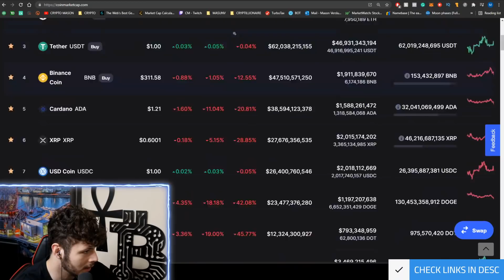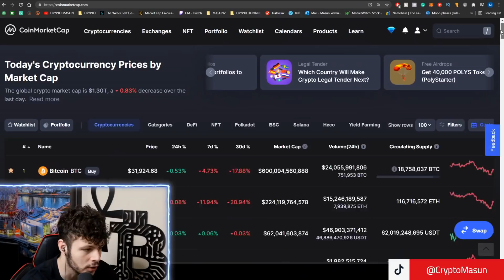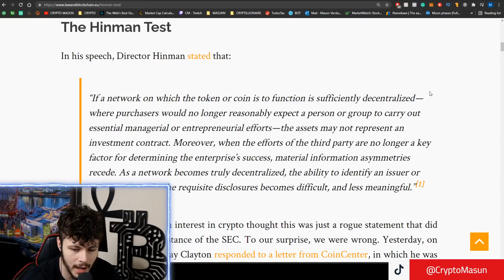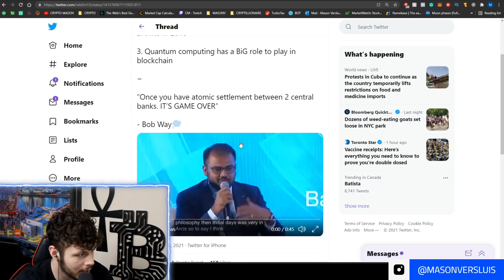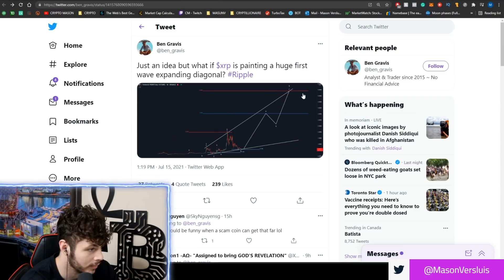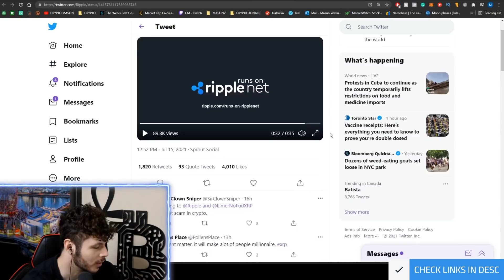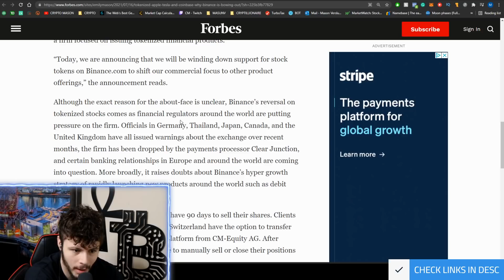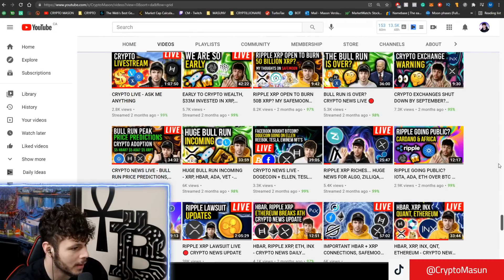✅ WHY XRP TOOK A WIN YESTERDAY ✅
🔽 JOIN THE GOLD SQUAD COMMUNITY 🔽

Mason Versluis also known as Crypto Mason is the founder of Paytience Trading Indicators and Gold Squad.